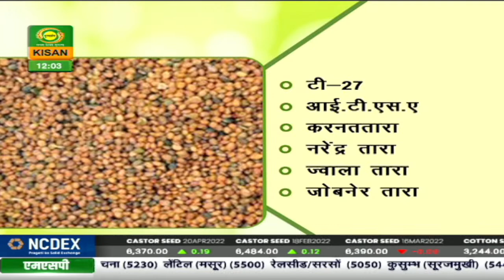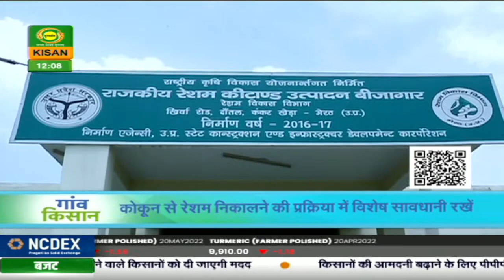गाँव किसान : कई मायनों में लाभदायक है तारामीरा की खेती | Gaon Kisan | Feb. 03, 2022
गाँव किसान
1. खेती किसानी- तारामीरा की खेती
2. हमारा पशुधन- रेशमकीटपालन
3. सफल किसान/उघमी - देवेन्द्र सिंह